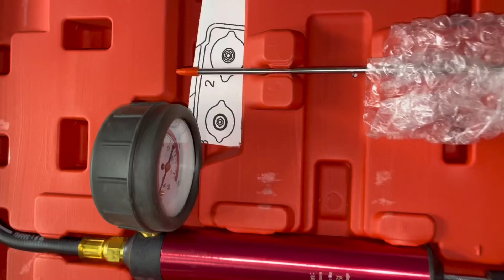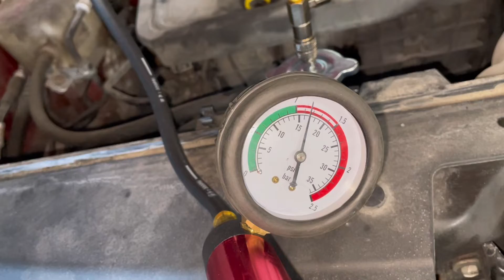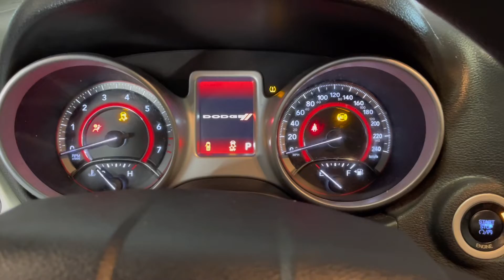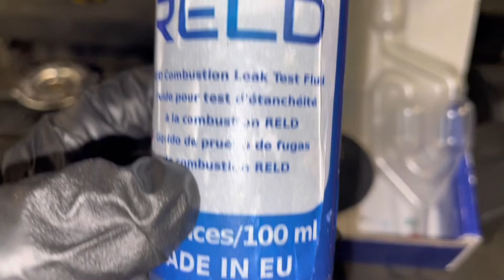Losing Coolant Pero wala naman Leak ? Gusto mo ba malaman ang Problema ? Blown Head Gasket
Losing Coolant Pero wala naman Leak ? Gusto mo ba malaman ang Problema ? How to Diagnose Losing Coolant